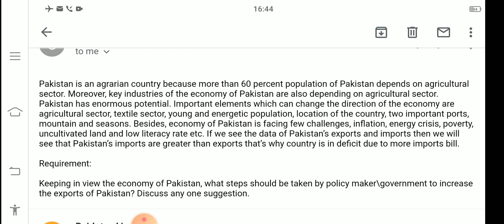eco 603 gdb